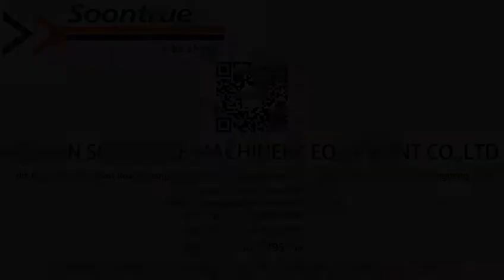Cake Packing Line-Soontrue Packing Machinery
Cake Packing Line, Cracker packing system
Features:
1. This system can be customized as per the plant and product capacity of customer.
2. This system includes main feeding unit, vibrating conveyor, biscuit feeder, in-feed conveyor and packaging machine.
3. This system is flexible for different biscuit packing styles and working with high efficiency performance.